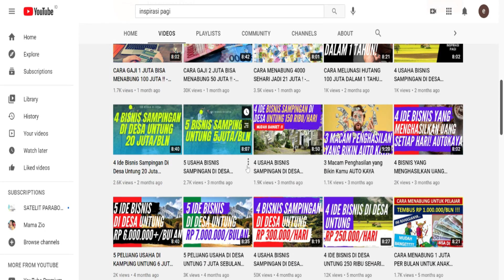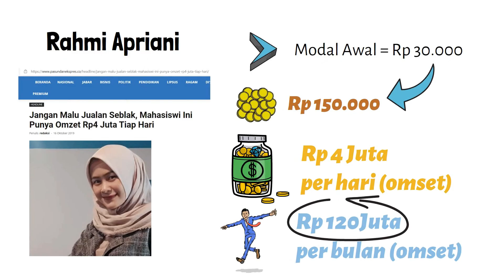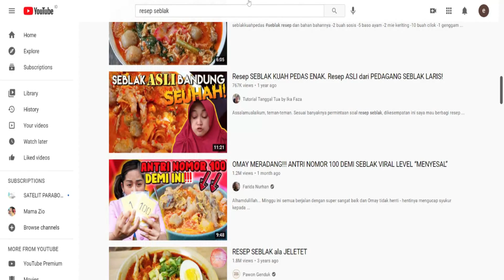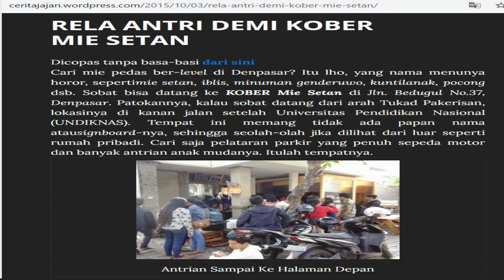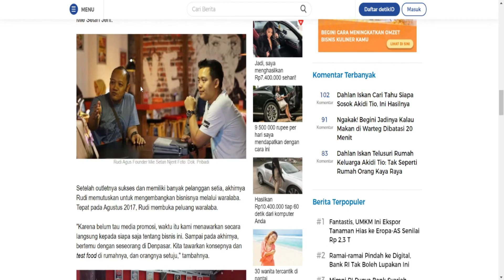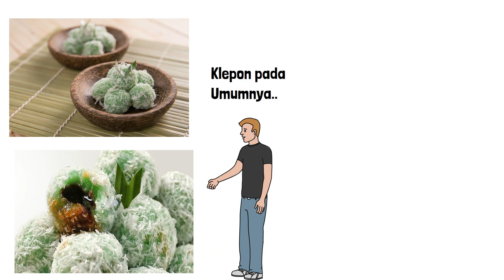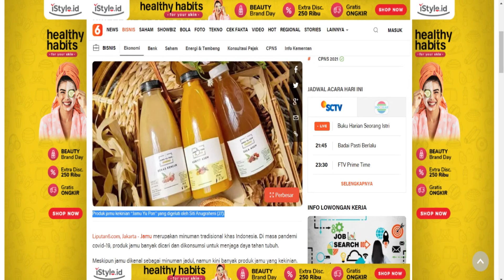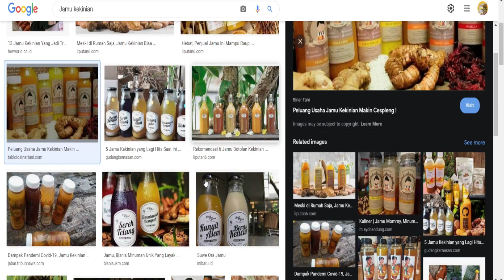4 BISNIS YANG MENGUNTUNGKAN DAN MENJANJIKAN DI DESA MODAL KECIL - NO. 2 TEMBUS UNTUNG 30 JUTA!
4 BISNIS YANG MENGUNTUNGKAN DAN MENJANJIKAN DI DESA MODAL KECIL - NO. 2 TEMBUS UNTUNG 30 JUTA!

Kamu apakah membutuhkan suatu Ide bisnis atau usaha dengan keuntungan besar di kampung atau desa yang menjanjikan sekaligus menguntungkan?

video ini bisa memberimu inspirasi. kamu bisa memperoleh untung besar mencapai 250 Ribu dalam sehari dengan membuka usaha atau bisnis  di desa/kampung yang tentunya sudah terbukti memberikan keuntungan yang WAHH di setiap harinya bahkan bulannya..

Usaha di daerah yang sepi? bisa juga kok. Usaha di daerah pinggir jalan? bisa juga kok. pengen Bisnis cepat balik modal? juga bisa kok & di jelaskan juga... Dijelaskan secara rinci dan detail.. tonton sampai habis ya.